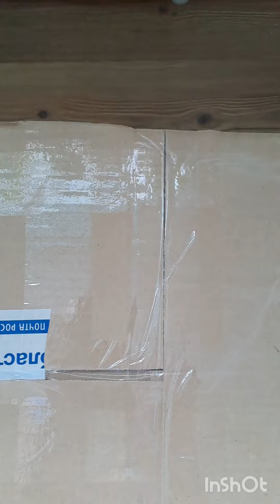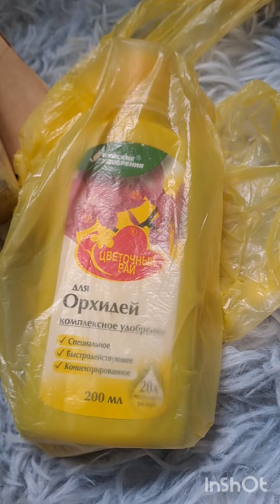orchids получила долгожданную посылку🙏🙏🙏 спасибо огромное Наталья